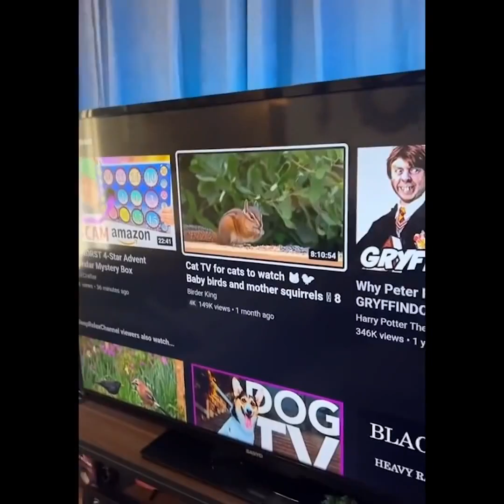Самое смешное видео про котов - Часть - 2